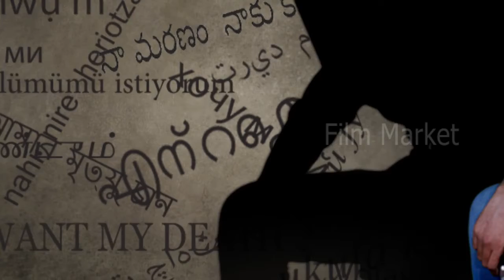Ashwatthama First Look || Telugu Shortfilm 2017 || Ashwatthama Motion Poster || Film Market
Film Market YouTube Channel gives you the latest and most updated info on Film Industry happenings, news updates, health and fitness related tips, personality improvement measures and other inspiring stories. Not only latest exclusive stories, detailed expert analysis of relevant news will be an important facet of this channel. As we keep you informed about latest updates, we will also entertain you with the most funny comedy skits produced exclusively for you here.